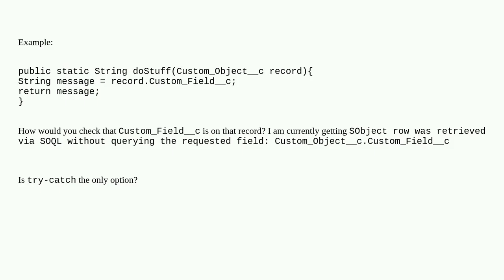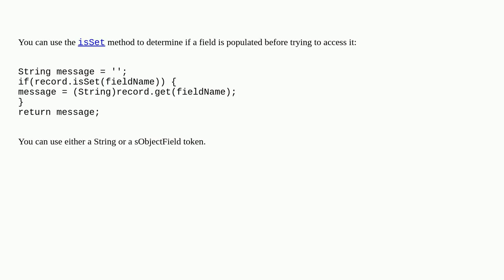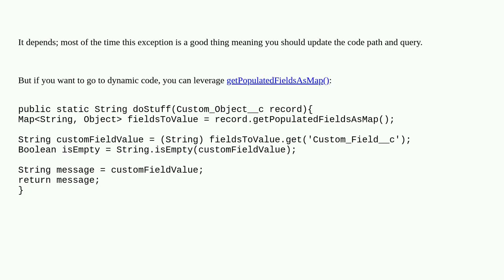Salesforce: Check whether a field is specified in an object in Apex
Check whether a field is specified in an object in Apex

A special thanks goes out to the community

  apex soql